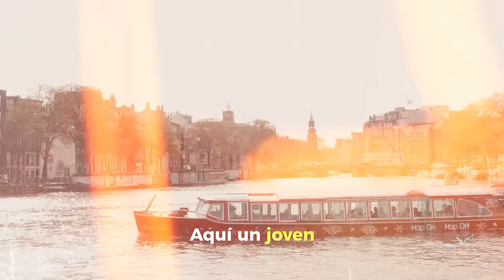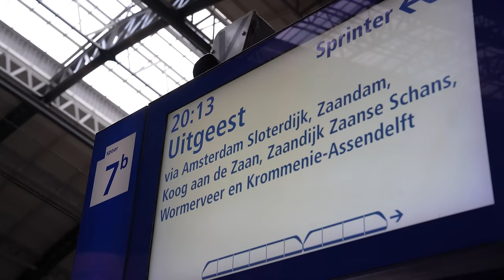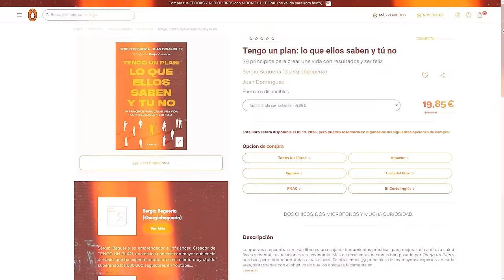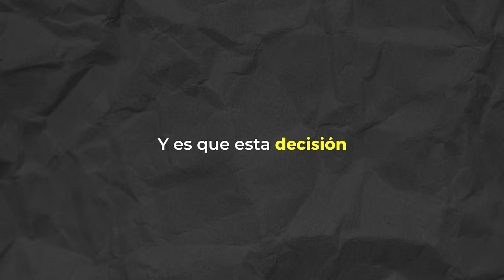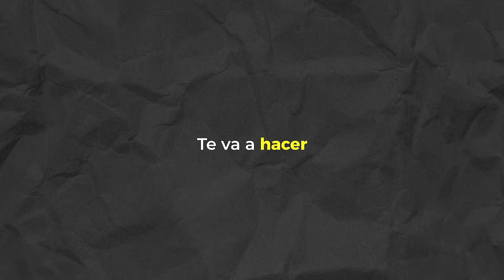Amsterdam: La Ciudad Más Fácil para Ganar Dinero trabajando.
📙Compra ya el Nuevo Libro de Tengo un Plan: “Lo que Ellos saben y tú no”

Aprende ya a Como crecer y Vivir de tu Marca Personal Gratis